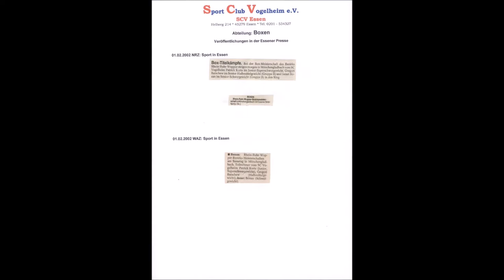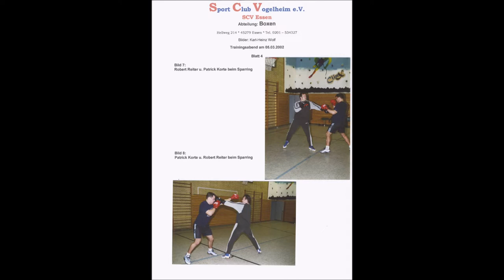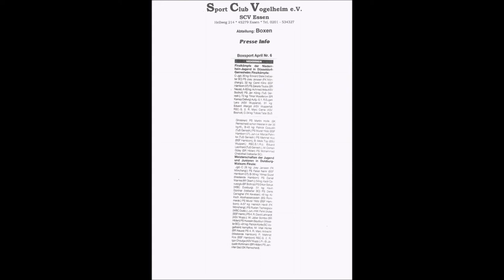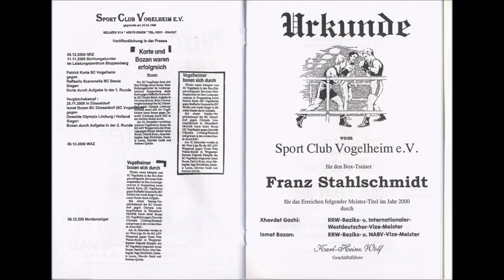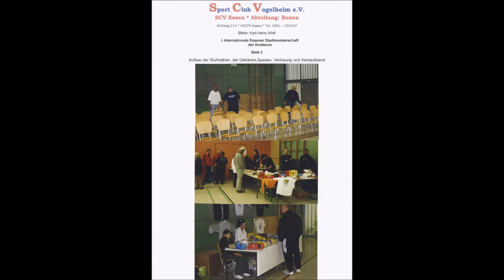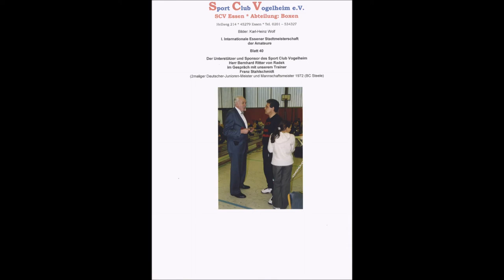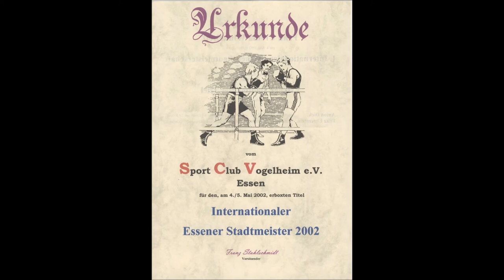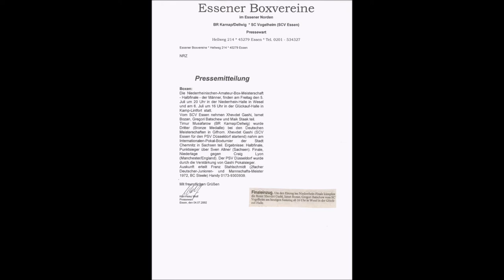Amateur-Boxen * Gründung des Box Club SCV Vogelheim e.V. am 25.04.1999 * Chronik 2002 * Teil 1